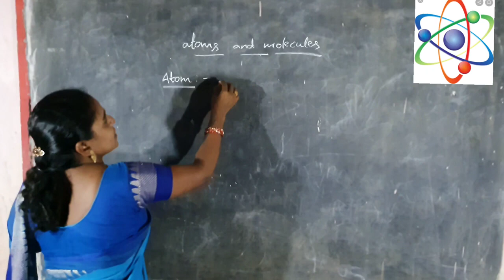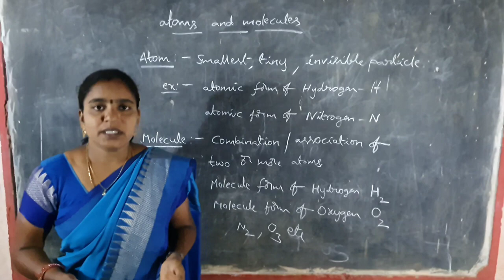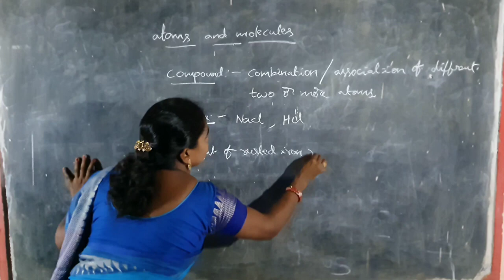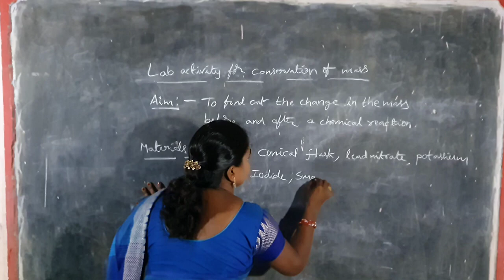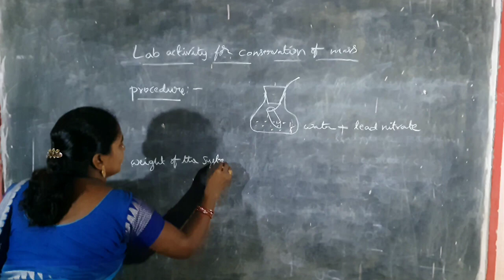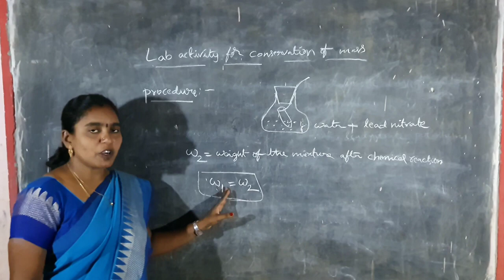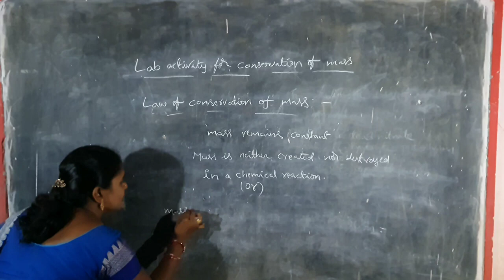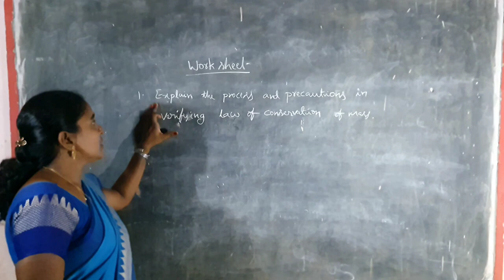9th class ps 06 08 2021